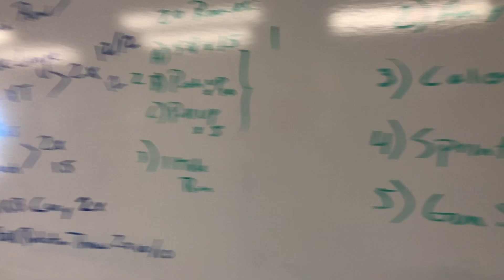Manasquan Memorial Day Training | Underground Strength Gym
- ALL My Strength Programs & Courses

COACHING

EDUCATION

TRAIN AT THE UNDERGROUND STRENGTH GYM:

in Scotch Plains & Manasquan, NJ